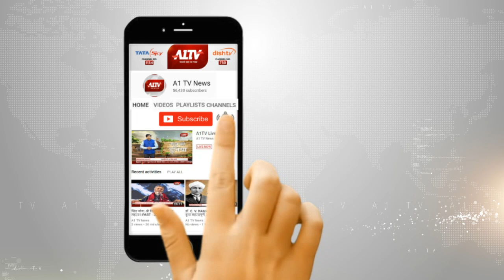ब्यावर : नाबालिक की हत्या का खुलासा